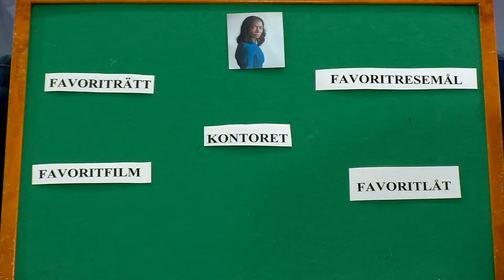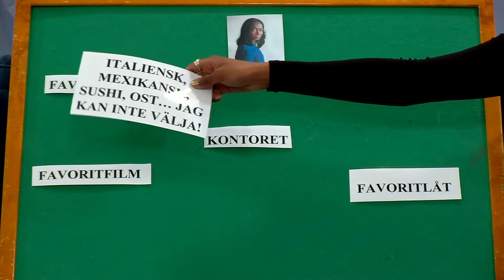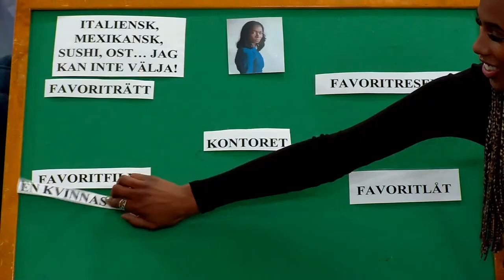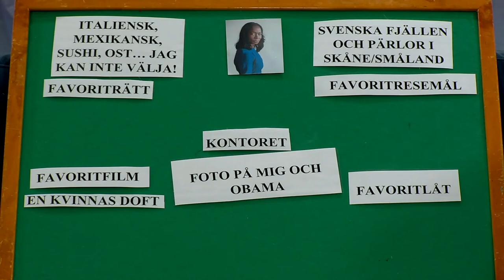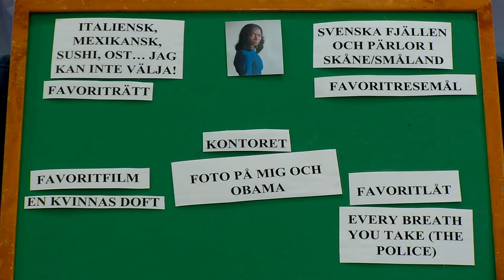Partiledartimmen | Inför | Nyamko Sabuni (L) (3 juni 2021)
Liberalernas partiledare, Nyamko Sabuni, är på ingång, flanellografen är på plats och vi laddar upp inför partiledartal. Det har blivit dags för våra programledare att lista ut vad Nyamko Sabuni tycker om allra mest. Alltifrån favoritresmål till favoritlåt. Vad tror ni stämmer in på Liberalernas partiledare?

Järvaveckan Live. 100 timmar för att hylla 100 år av demokrati – direktsänt från en studio i Rinkeby till hela Sverige. 2021 blev året när Sveriges främsta demokrativecka, Järvaveckan, blev nationell och nådde och engagerade fler än någonsin tidigare. Fyra programledare, över 300 gäster och över 200 inslag. Upplev allt här på